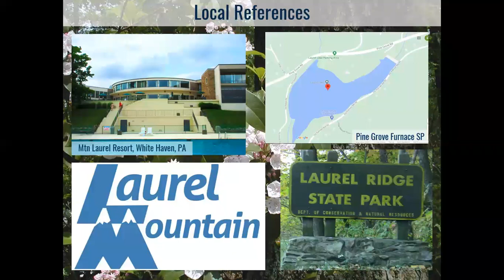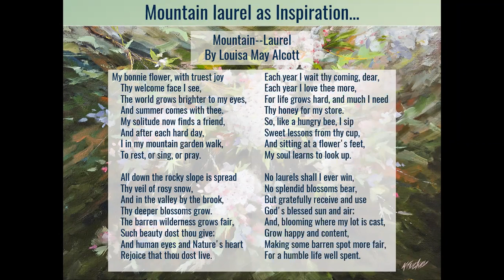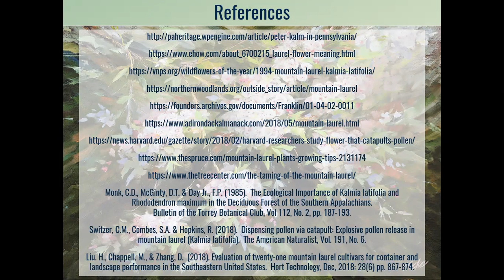Friends of Wildwood Winter Lecture Series: Mountain Laurel Q&A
Enjoy the Friends of Wildwood Winter Lecture Series entitled Mountain Laurel presented by DCNR Ecologist Kelly Sitch.